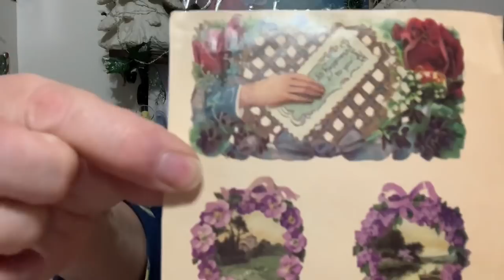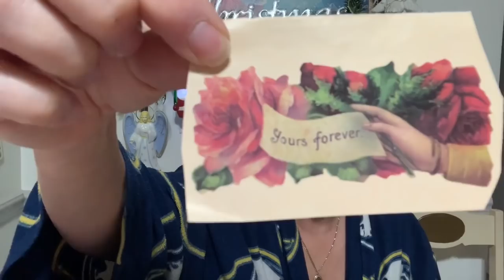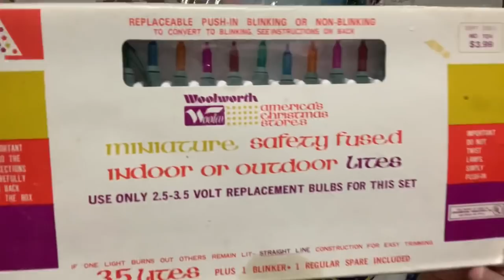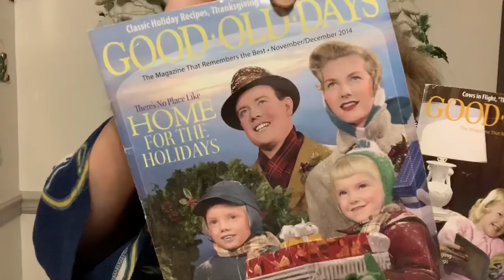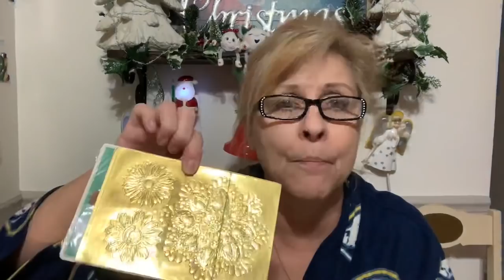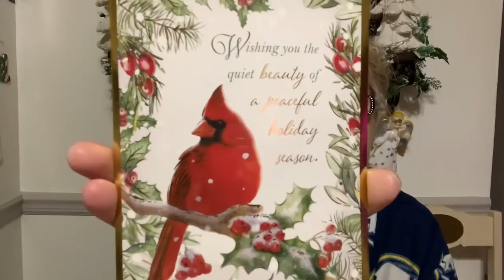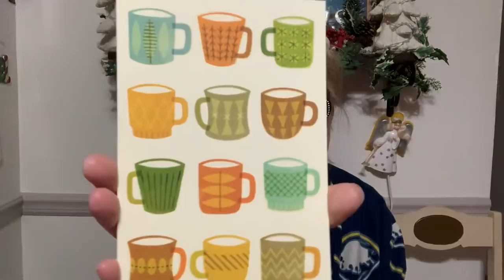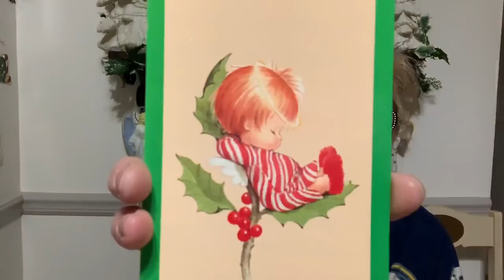Friend Mail Extravaganza!!! December 15, 2019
Hi there my friends! I received A boatload of friend mail so sit back, relax, grab a snack and drink and enjoy the video 😉